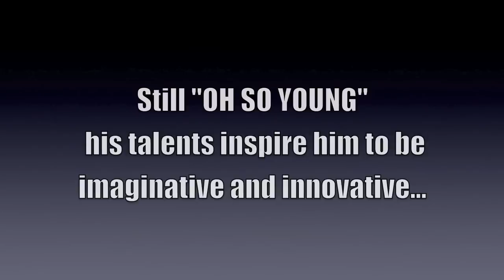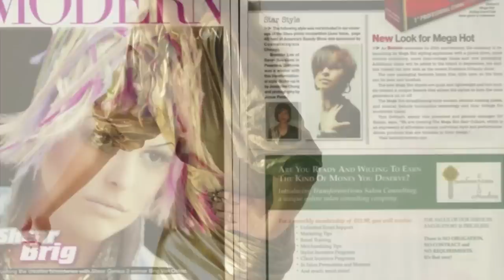Brenton Lee Hair Artist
About Brenton Lee